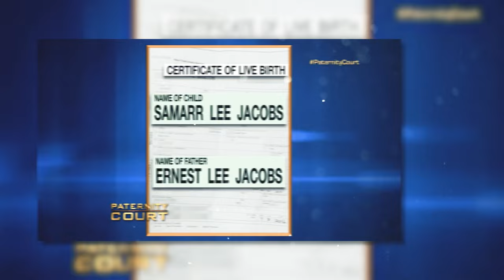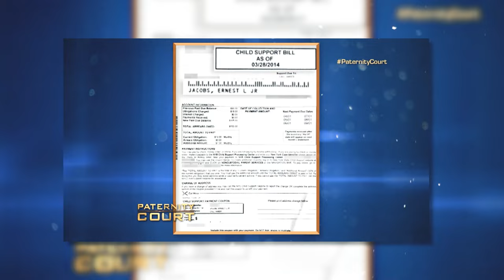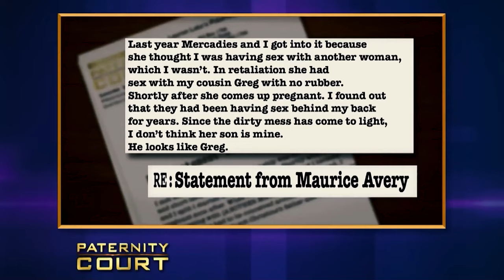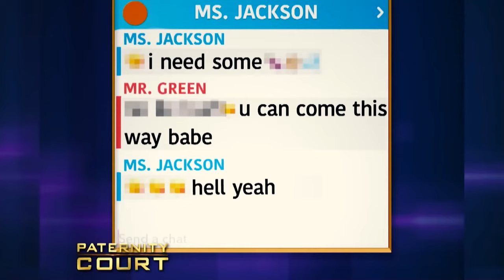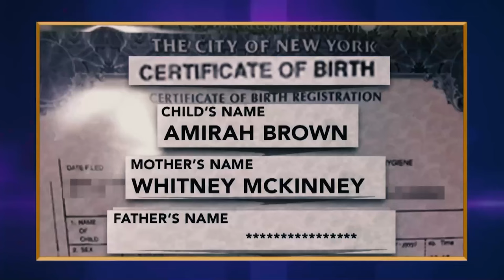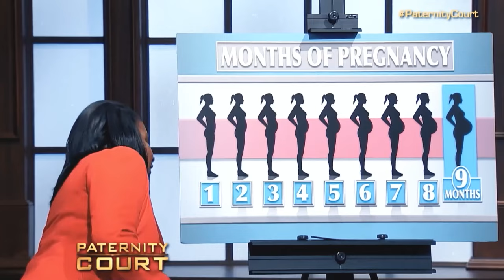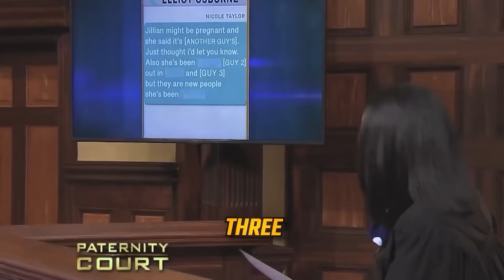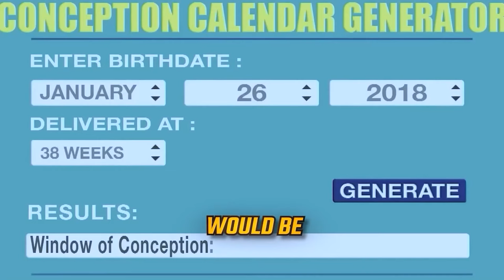You’re Not The FATHER Reactions On Paternity Court!